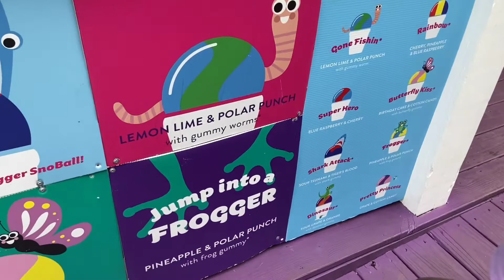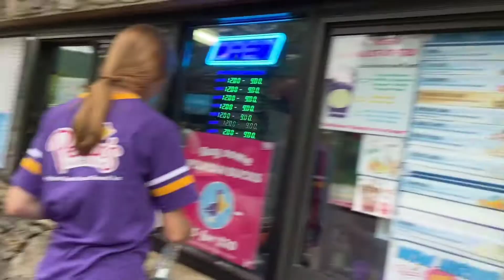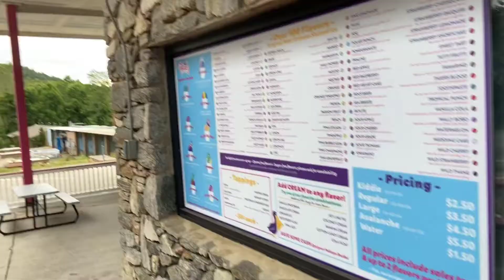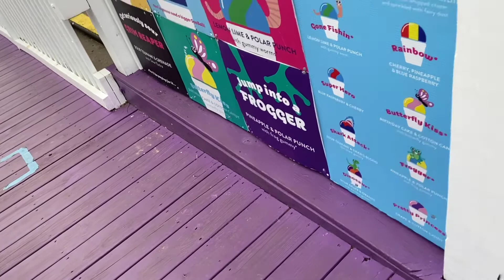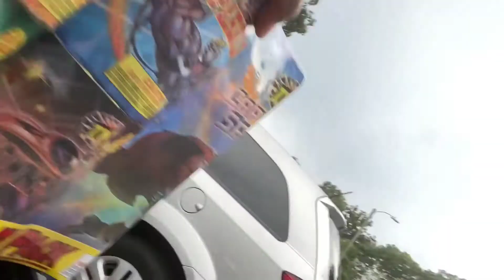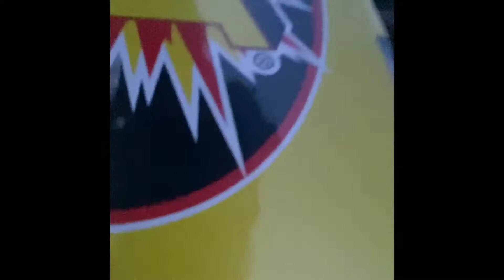Juneteenth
A June 19th celebration!